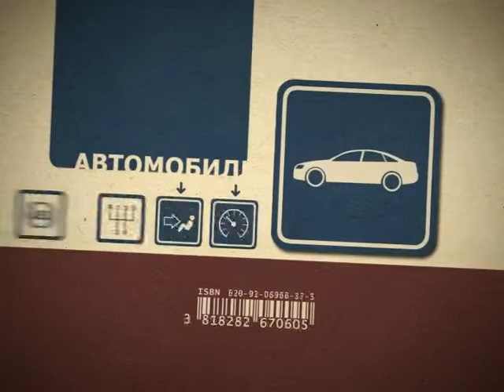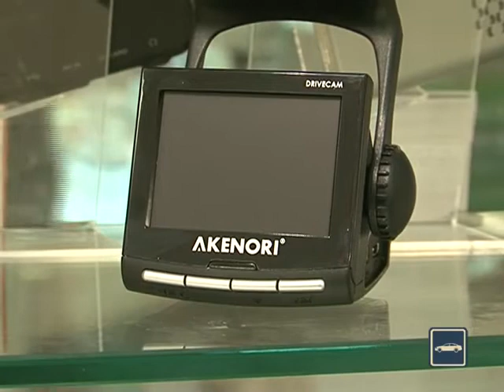Азбука потребителя 08.11.2012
Сегодня обстановка на дорогах требует установки видеорегистратора. Что это за устройство, и чем оно может помочь при ДТП, расскажем в программе.